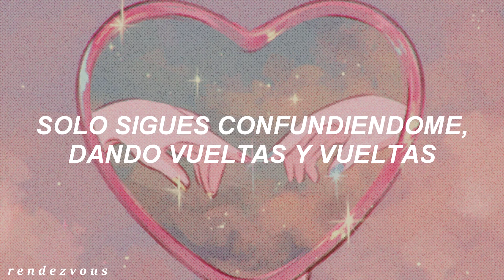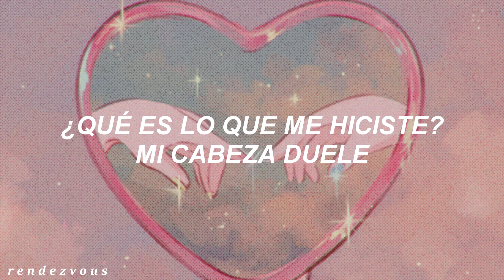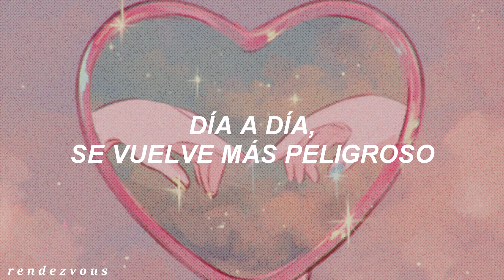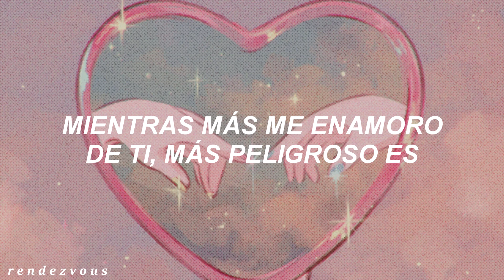Secret - I'm In Love [Sub. Español]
Canción: I'm In Love - Secret

Si desean alguna traducción, no duden en pedirla en los comentarios